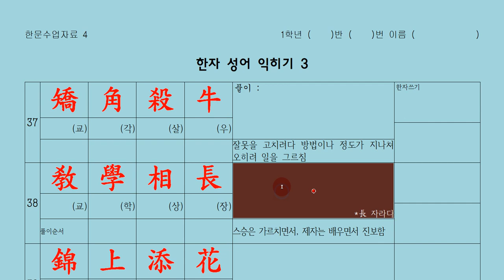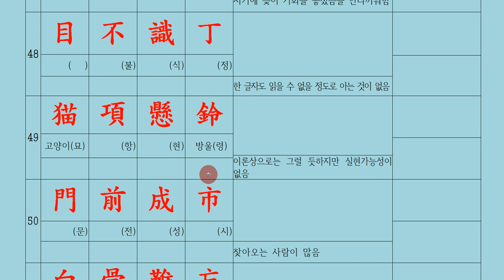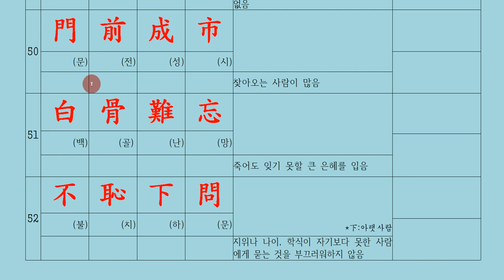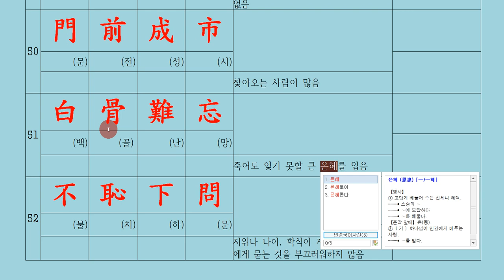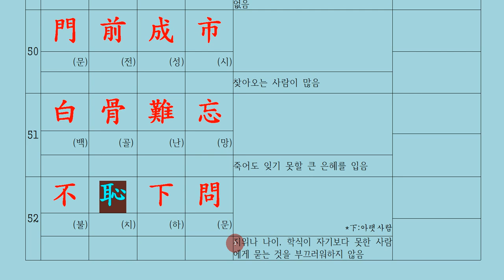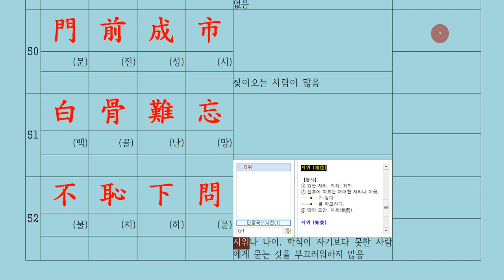한자 성어 익히기 03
현화고 수업 자료